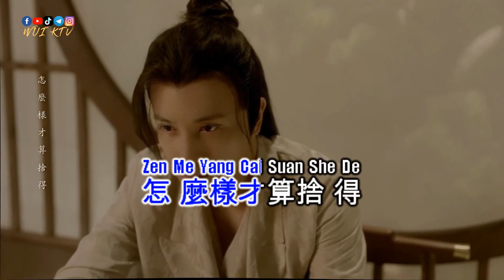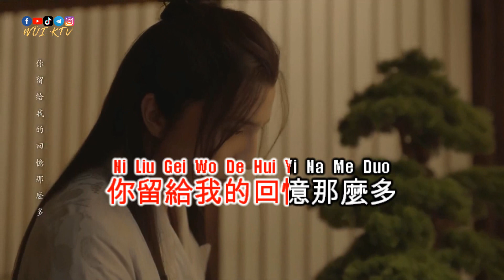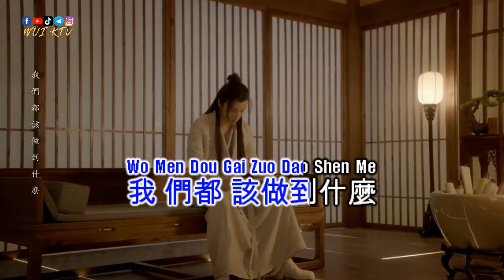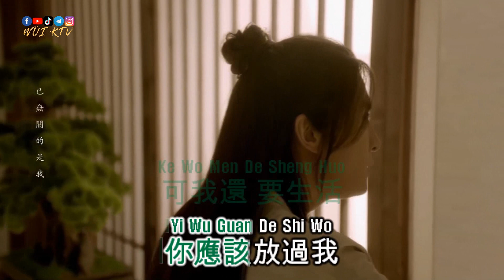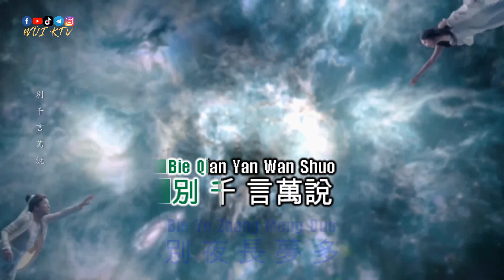Joker Xue 薛之謙 Xue Zhi Qian ft Jane Zhang 張靚穎 Zhang Jing Ying - Ke 可 KTV [NO VOCAL] [KARAOKE]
Title      : Joker Xue 薛之謙 Xue Zhi Qian ft Jane Zhang 張靚穎 Zhang Jing Ying
Singer   : Ke 可

AUDIO:
Left      : NO Vocal
Right    : Vocal

Anda dapat mendukung channel kami dengan memberikan donasi seikhlasnya melalui :
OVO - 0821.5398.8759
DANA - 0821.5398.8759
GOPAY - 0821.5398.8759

Terima Kasih